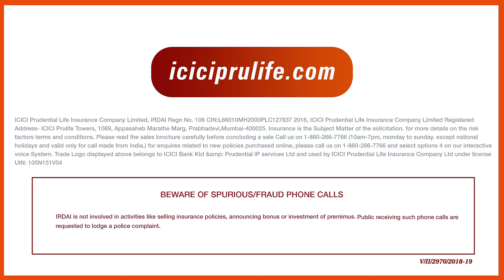ICICI Prulife Term Insurance - Claims Settlement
Not sure about which Term Plan to buy?
Watch this video to clear your doubts.